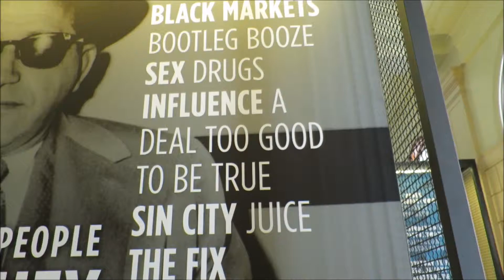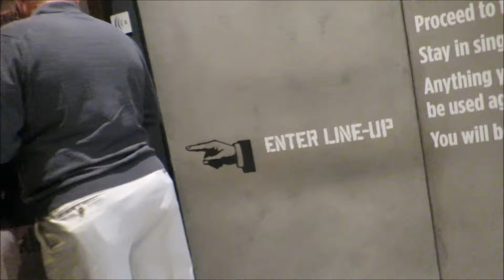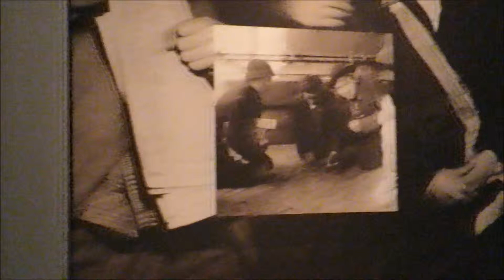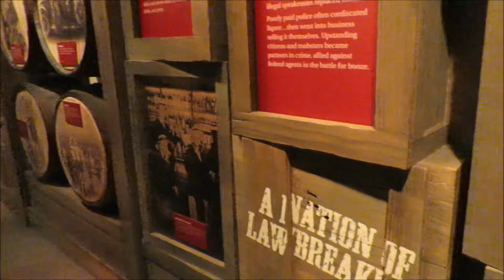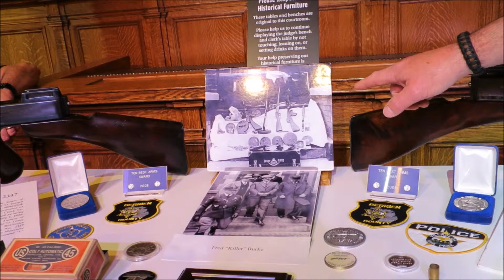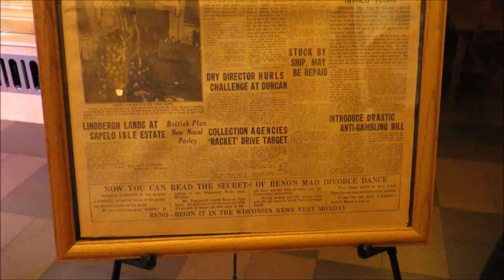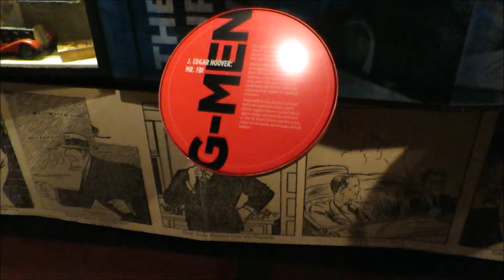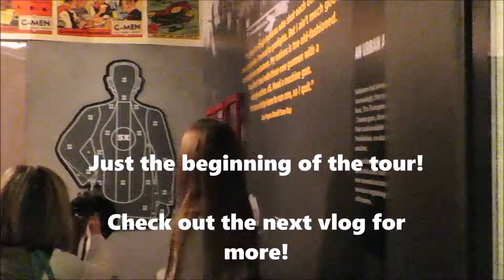Valentine's Day with the Mob (vlog pt 3)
This vlog takes us into The Mob Museum in Las Vegas, NV.

Exhibits include evidence from the St. Valentine's Day Massacre.